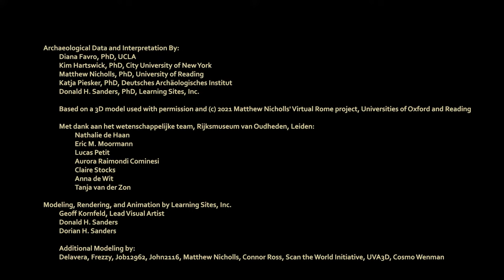Emperor Domitian's Palace on the Palatine Hill, Rome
The Emperor Domitian (81-96 CE) rebuilt and added to existing buildings on the Palatine Hill, Rome. The result is an enormous palatial complex rising high above the Imperial Forum and the Circus Maximus. Our reconstruction flies into the palace vestibule, moves through the interior Peristyle garden, into the immense throne room, then back through the Peristyle, and finishing in the equally huge Triclinium (public dining hall).